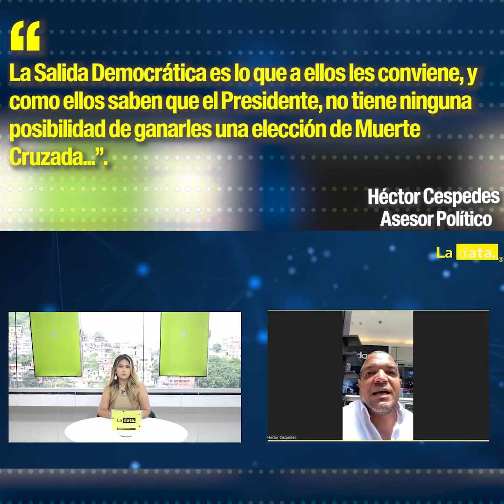personajes - Junto a Héctor Cespedes.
personajes - Junto a Héctor Cespedes Asesor Político.